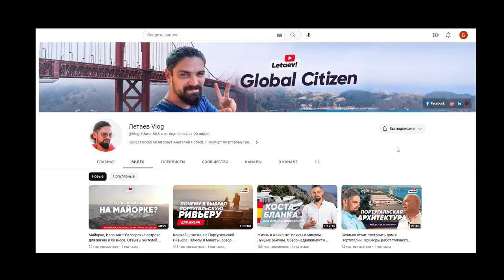Возвращаюсь на YouTube: перезапуск канала и новый проект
Привет! Уже больше года я не выпускал контент на своем канале, а youtube для меня это в первую очередь творчество, а творчество требует вдохновения и полной отдачи этому процессу. С началом войны мои приоритеты очень изменились, но сегодня хочу поделиться с вами хорошим. Полгода назад у меня родилась дочь и это вернуло мне вдохновение.

Я возобновляю свой канал и в ближайшее время буду выкладывать ролики, которые были сняты еще до войны. Также я решил запустить новый проект, который связан с городами. Для этого я прожил больше, чем 6 месяцев в Латинской Америке: Бразилия, Чили, Уругвай, Аргентина, Колумбия. Сейчас я нахожусь Сингапуре и впереди у меня Индонезия, Таиланд, Малайзия и много других стран. Все эти поездки я делаю в рамках своего нового проекта, который будет посвящен местам для жизни, только теперь уже по всему миру и с более глубоким подходом.

Друзья я очень рад вернуться на YouTubeканал, вас ждет очень интересный контент уже в самом ближайшем будущем.Свой первый ролик я выложу через несколько дней.

До встречи в Португалии!

Ставьте колокольчик, чтобы быть в курсе всех выпусков!